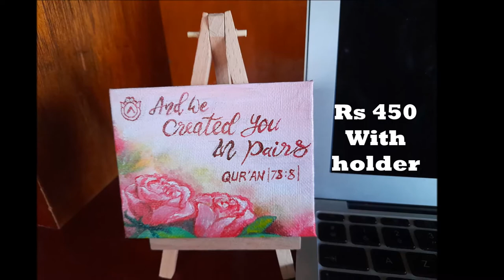Sheikh Arts Ltd Canvas paintings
CHRISTMAS AND NEW YEARS SALES. Check our wide range of Beautiful Canvas Ready made at lowest prices with delivery facility Around Mauritius